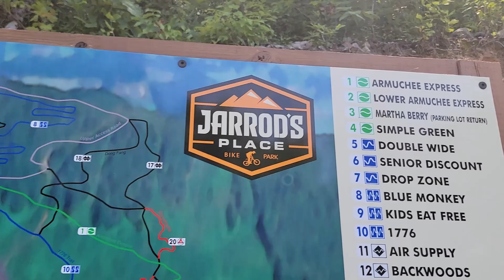It's my first visit to Jarrod's Place Bike Park! It's time to get warmed up on their Green trails!!!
It's my first visit to Jarrod's Place Bike Park! It's time to get warmed up on their Green trails!!! We are going to check out Armuchee Express, and Simple Green in this one. All Green trails are not created equal! If these are the green trails, the rest of the park has to be awesome! This awesome bike park is located in Summerville, GA!!!